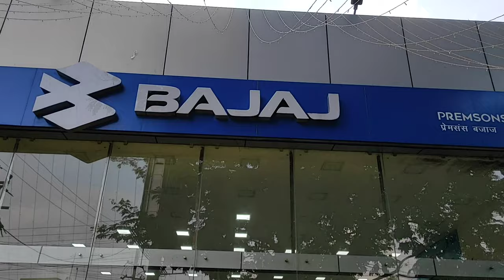मात्र 20,000 D.P में बजाज सीएनजी ऑटो रिक्शा ले जाएं। Bajaj Maxima Auto l Bajaj CNG Auto.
यह वीडियो बजाज सीएनजी ऑटो रिक्शा पर बनाया गया है जिसको आप मिनिमम 20000 डाउन पेमेंट पर खरीद सकते हैं।
अगर आप रांची के रहने वाले हैं या आसपास के नजदीक के रहने वाले हैं तो सुजाता सिनेमा हॉल के पास में प्रेमसंस बजाज है। वहां जाकर के सारा डिटेल ले सकते हैं।

Special Thanks to Premsons Bajaj

Premsons Bajaj
Authorized 3 Wheeler Dealer
Main Road Near Sujata Chowk
Ranchi Jharkhand

My Gadgets Link :
1. GORILLA POD
2. BOYA MIC
3. RODE WIRELESS MIC
4. BOYA 2 CHANNEL WIRELESS MIC
5. MOBILE FOR REC. VIDEO
6. GREEN SCREEN